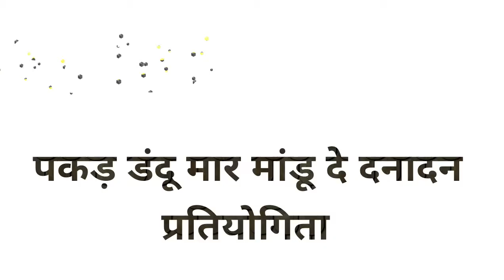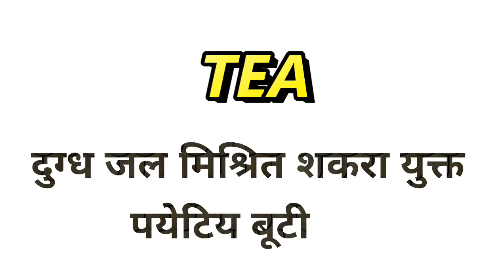CLASS 261 बहित कम लोग ही जानते होंगे इन ENGLISH WORD का हिंदी